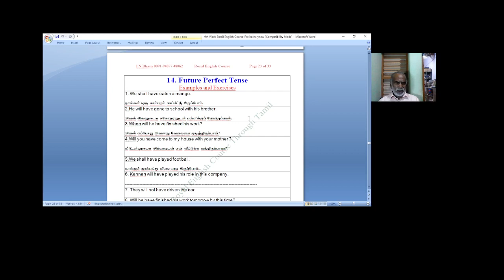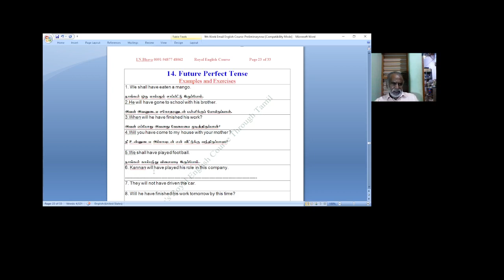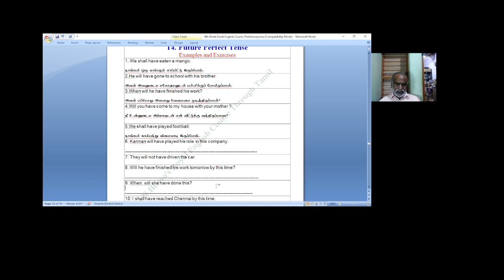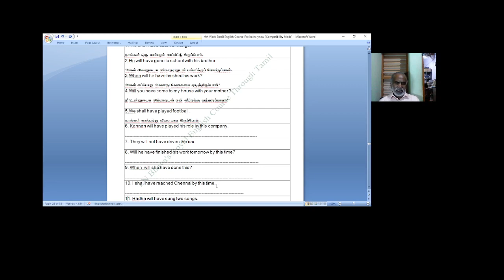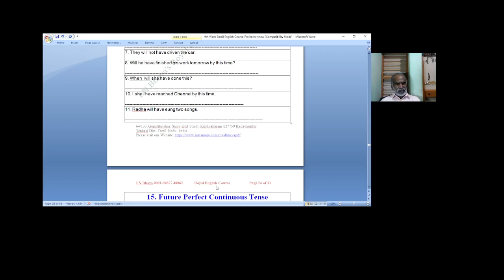Future Perfect - Lesson -13 Examples - 13th Part